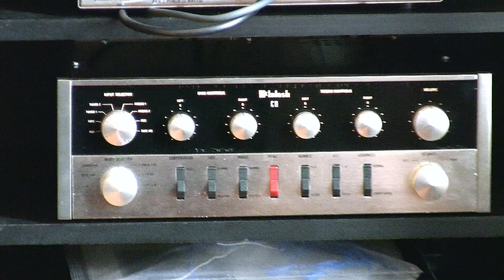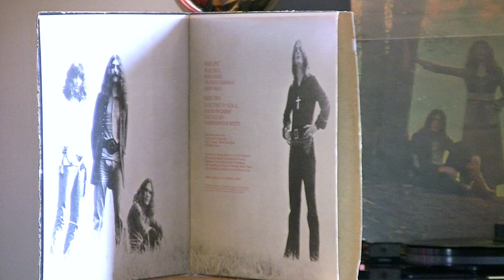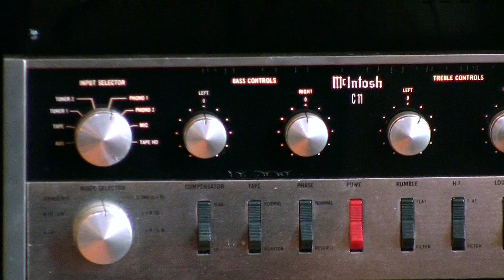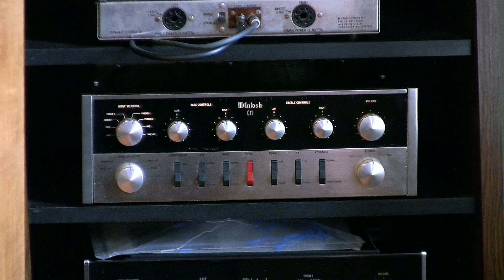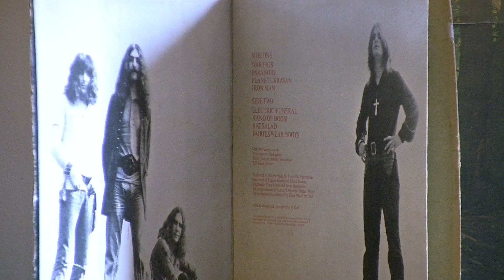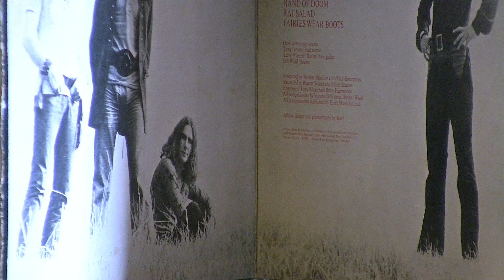Braun l1030 4 ohm loudspeakers-McIntosh C11 Preamplifier-Dynaco St 70 amp